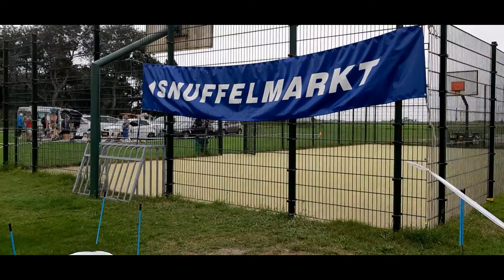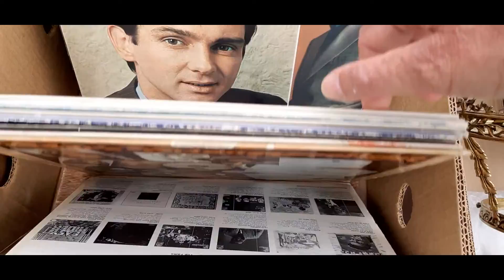1.Fleamarket for me this year. Kofferbak-Markt; Snuffelmarkt in Nord-Holland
Some Fleamarkets are now reopend.
Its a beginning